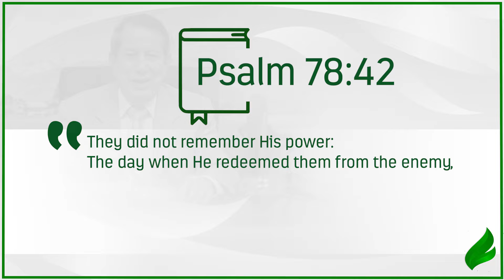Don't let unbelief take hold of your heart | Dr. Soares | Sowing The Faith [ENGLISH]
Although they saw the divine hand at work in the wilderness, the Israelites doubted the Lord, and this did not please Him. Consider Dr. Soares´ teaching and don't fall into the same trap!